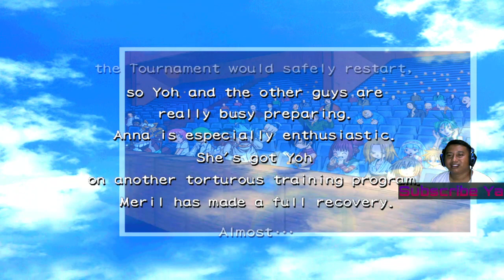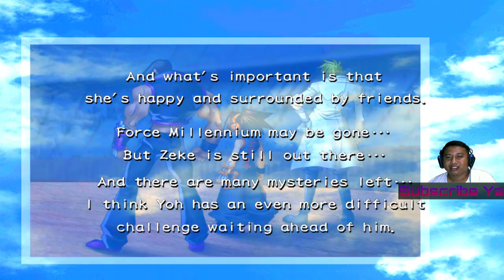Episode 20 Final - Shaman King : Power of Spirit